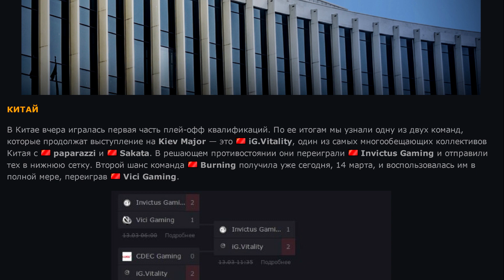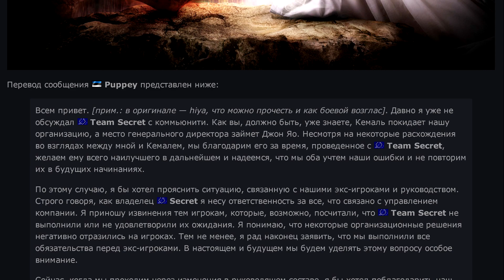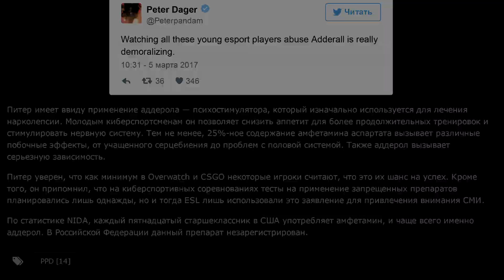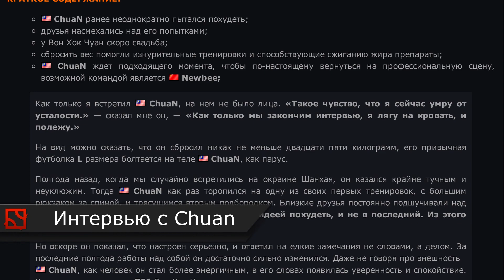Новости Dota 2. Выпуск 28